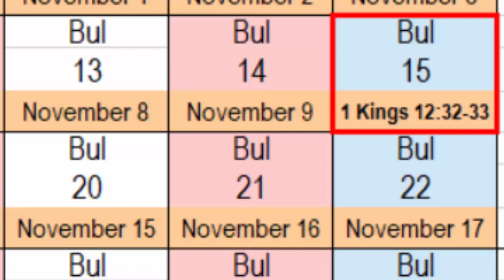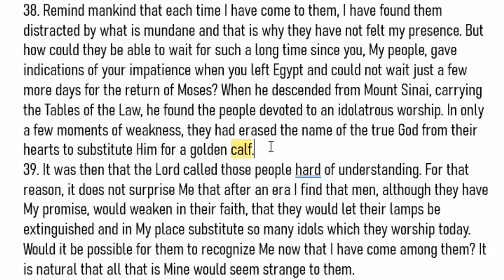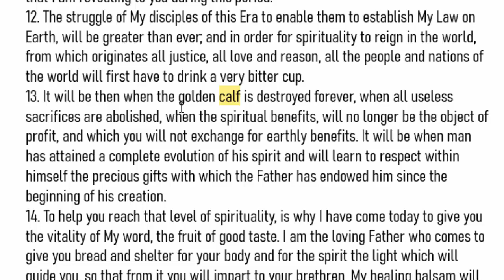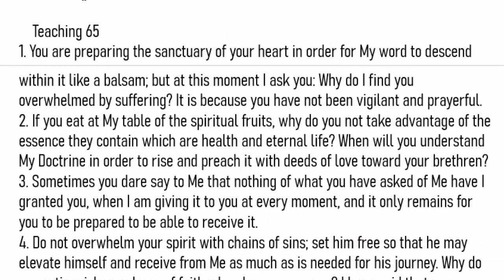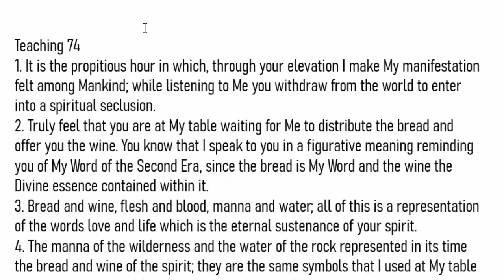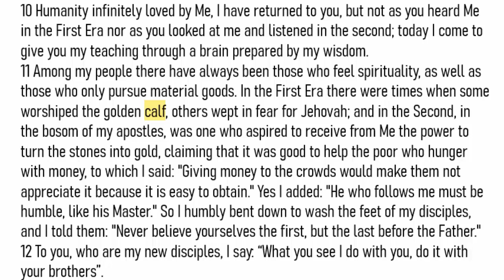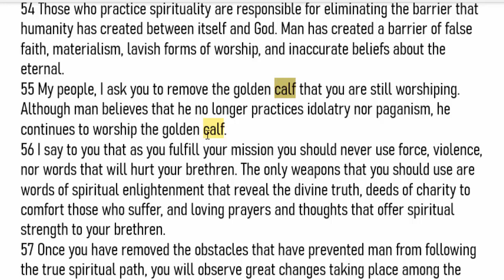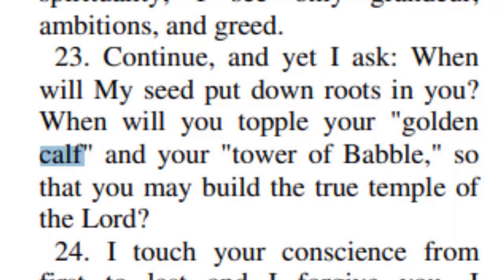What Is The Golden Calf Today? Where Is It And How Do People Worship Molten Bull Of Gold?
This is a scriptural study from the Third Testament of the Bible and the Great Book of True Life on what exactly the Golden Calf is today. Where is it and how are people worshiping it.